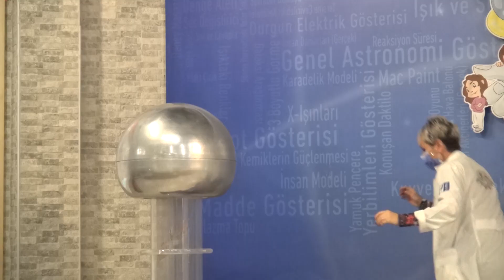Durgun Elektrik Gösterisi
Feza Gürsey Bilim Merkezi olarak Bilimin Eğlenceli Dünyası'nda bu hafta "Durgun Elektrik Gösterisi" ile karşınızdayız.

Elektrik hakkında ön bilgi verildikten sonra, Van de Graaff jeneratörünün çalışma prensibi anlatılır.
Elektrik, şimşek ve kazağınızı çıkartırken oluşan kıvılcımlar!
Ne ilgisi var demeyin, statik elektrikle ilgili bildiklerinizi ve bilmediklerinizi sizlere gösterelim. Yüklerin ne gibi etkileşimleri olduğu gösterilir. İnsanlar, 500.000 volt yüksek voltajda, durgun halde bulunan elektrikle temas haline geçirilmektedir.